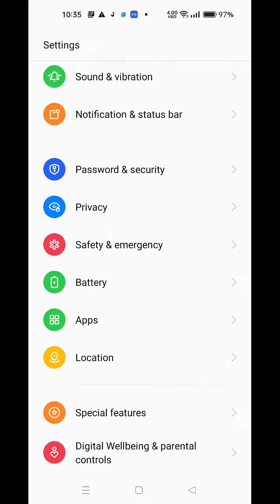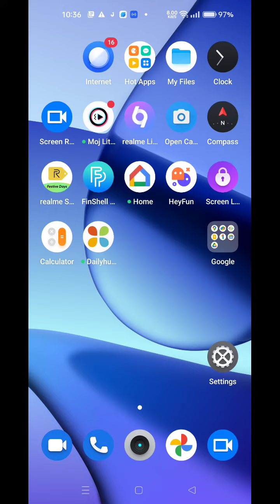Apps Lock In Oppo A77, How To Set Apps Lock In Oppo A77, Applock Setup Kaise Karen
Apps Lock In Oppo A77, How To Set Apps Lock In Oppo A77, Applock Setup Kaise Karen, Oppo A77 Apps Lock Kaise Lagaen,

Appslock Oppo A77